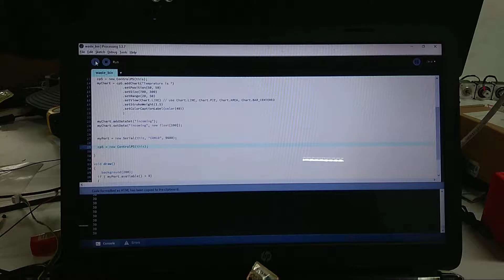Temperature measure using ATtiny44 and 10k Thermistor.